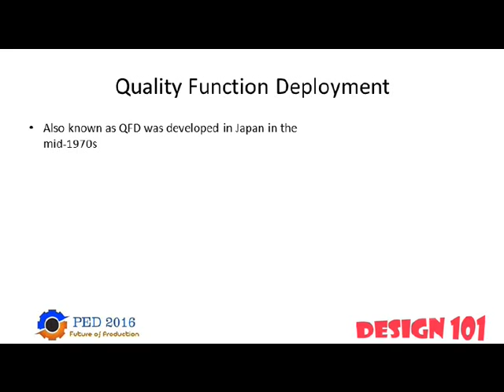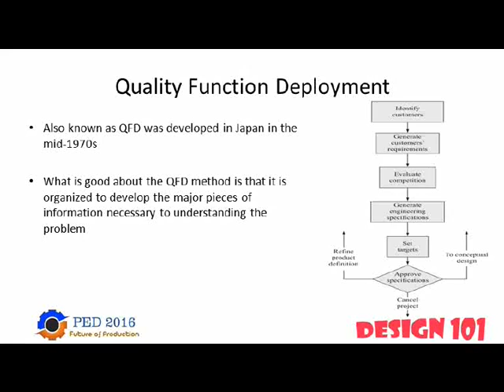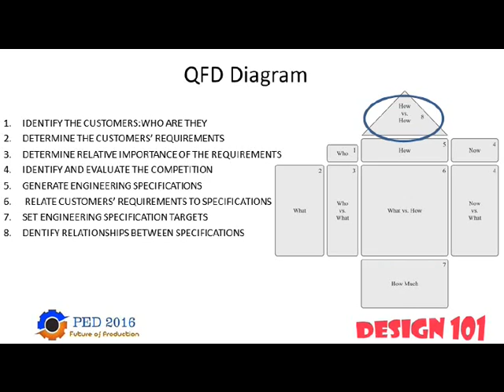PED 2016 - Design 101 - Week3-03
Design 101

Week 3
Product Design

Course Objective
This is a fundamental course to discuss the criteria of Mechanical Design for both machine elements design and product design .

The course will discuss the design as a process in making a lot of products by terms of manufacturing , sustainability and environmental aspects

The Course is online and free to all

Instructor

Mohamed Mostafa Adam

This course was presented by PED 2016
Production Engineering Department - Faculty of Engineering - Alexandria University - Egypt